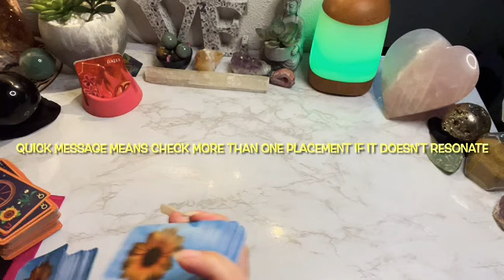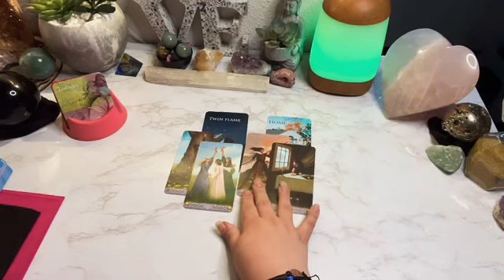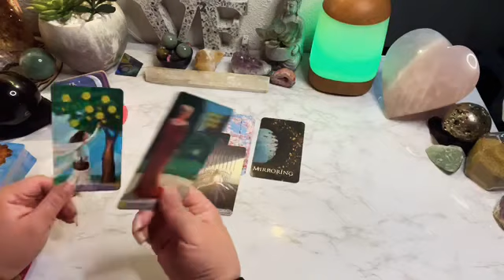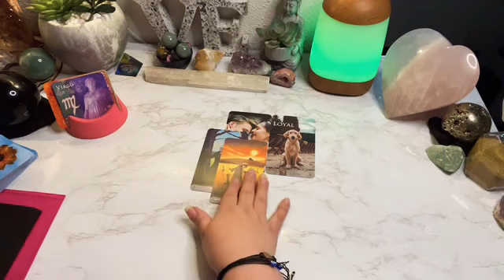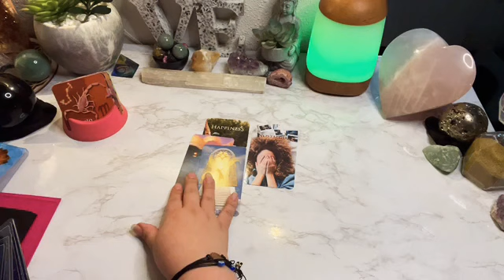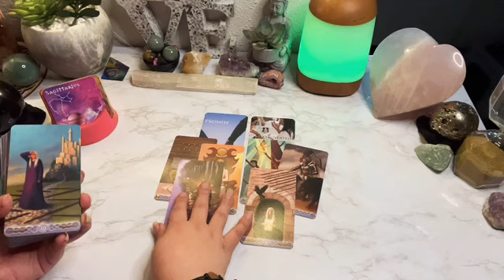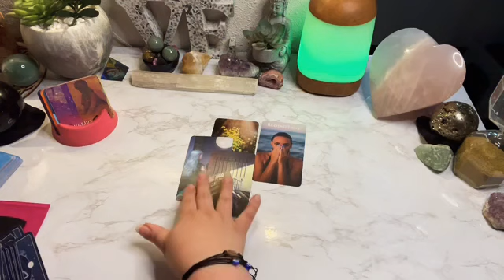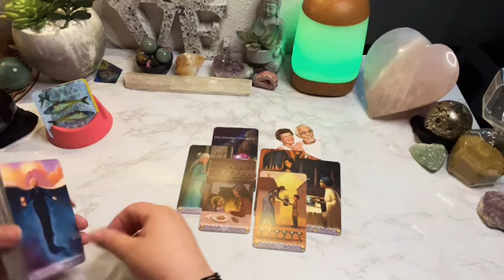Quick message for each zodiac - What’s coming towards you?(Check other placements on quick messages)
Check your other placements on short/quick readings -

Aries - 1:17
Taurus - 3:51
Gemini- 6:45
Cancer- 10:07
Leo - 14:13
Virgo - 16:37
Libra - 19:27
Scorpio - 21:33
Sagittarius- 24:20
Capricorn - 29:00
Aquarius - 32:57
Pisces - 36:32

AlwaysEvolving☘️💗🌖
iBelieveInAngels
OracleAddict ☘️💗🌔